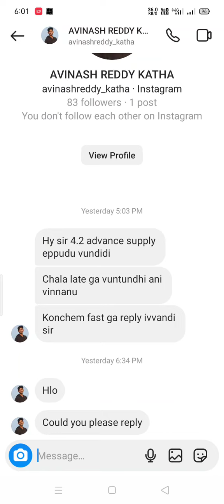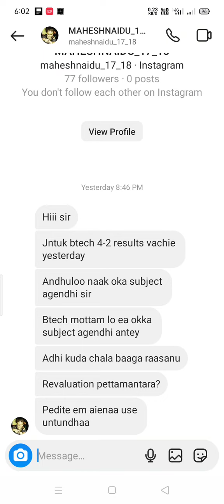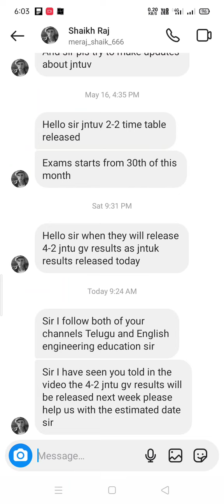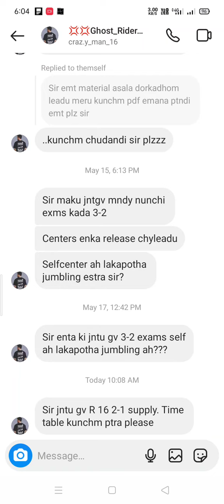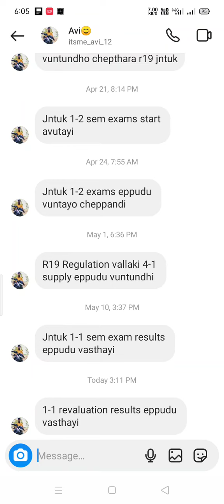jntuk&jntua&jntuh&jntuv students youtube commented doubts video||5-6-2023#jntuk